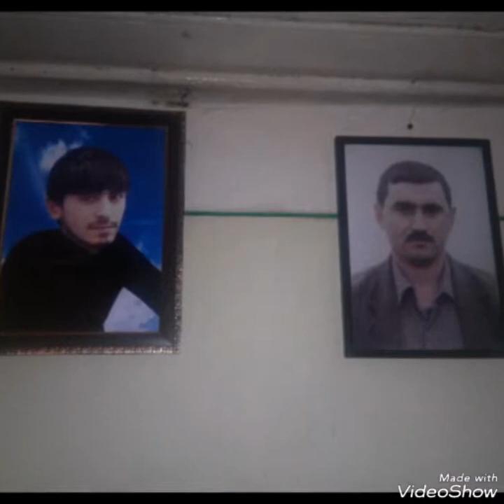Sadaxlida avto qeza.5 gencin ölümü.VÜSAL ABDULLAYEV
ABDULLAYEV ZAKIR VE VAQIF QARDAWLARI.VUSAL DAYILARININ XATIRESINE